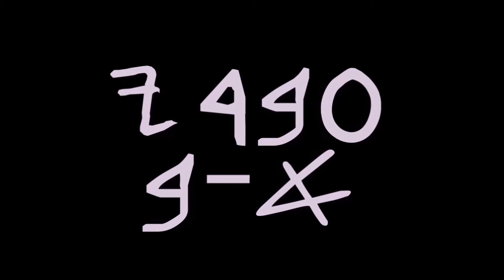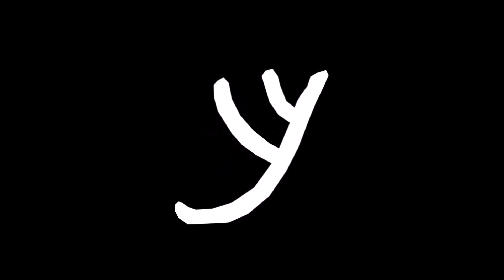Hebrew Alphabet Song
Hebrew alef bayith. **Not a professional video, just fun for the yaladim!**